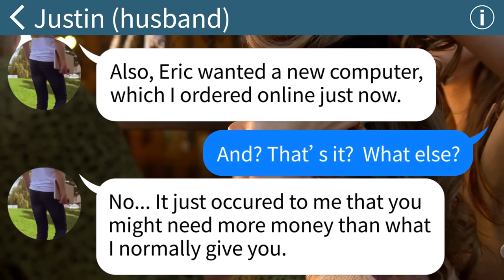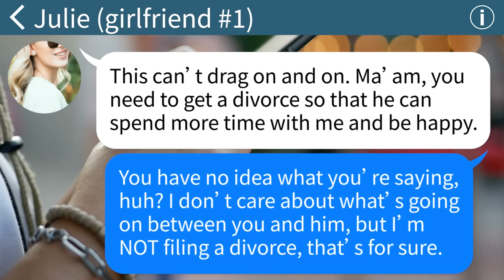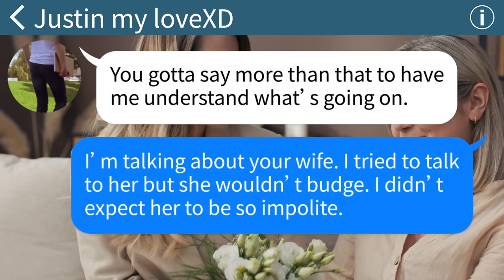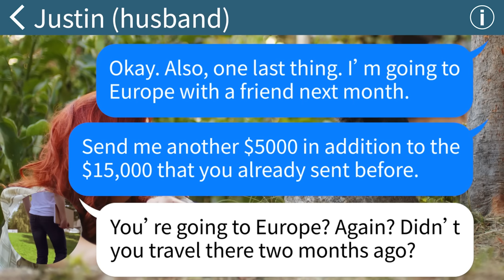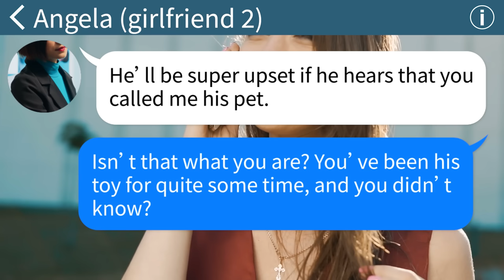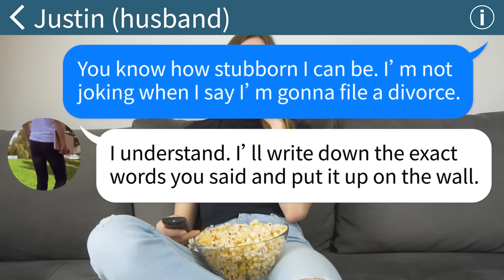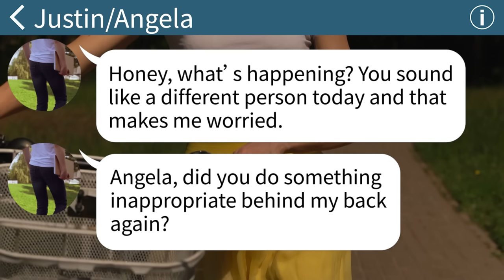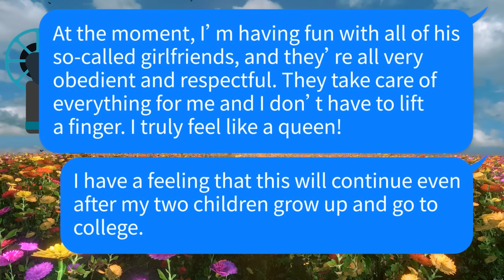【Apple】I totally milk my husband financially in exchange for letting him have multiple girlfriends